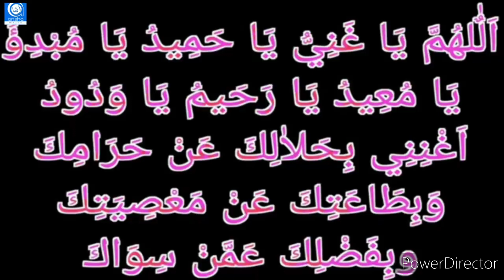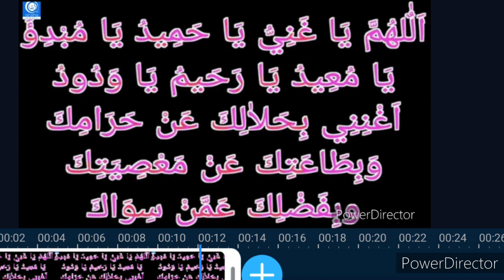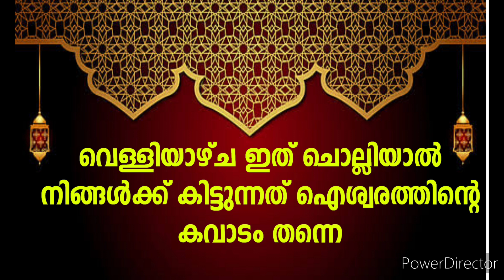നിങ്ങളുടെ ആഗ്രഹം പുർത്തീകരിക്കാൻ ഈ ദിവസം ഈ ഒരൊറ്റ കാര്യം ചെയ്‌താൽ മതി /arivin nilave live